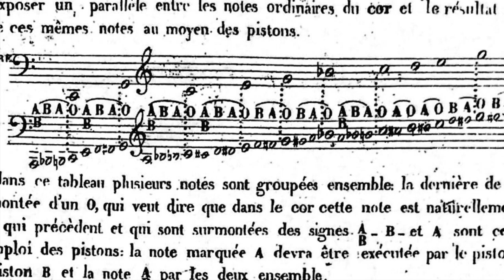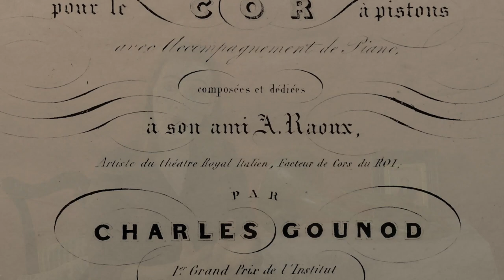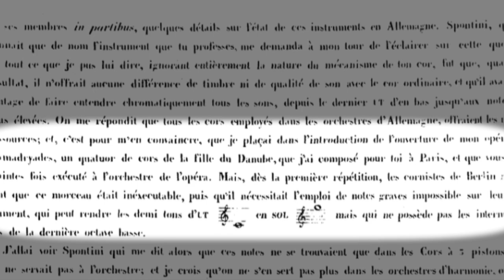Le Cor Mélodique Part II: Charles Gounod and his Six Mélodies pour cor à pistons et piano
Historic horn specialist Anneke Scott discusses the early career of Charles Gounod, his Six Mélodies pour cor à pistons et piano and his Méthode de cor à pistons , one of the very first tutors published for the early piston valve horn.